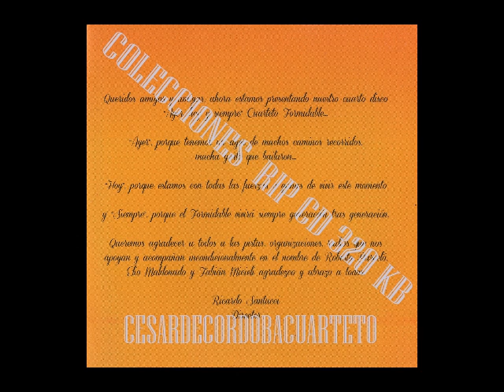Cuarteto Formidable La pulguita Rip Cd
Tema grabado en su material discografico Ayer, hoy y siempre.
4° Material Discografico. Año 2016.
Rip Cd 320 kb. Tema subido a pedido.
El audio del video esta algo modificado.